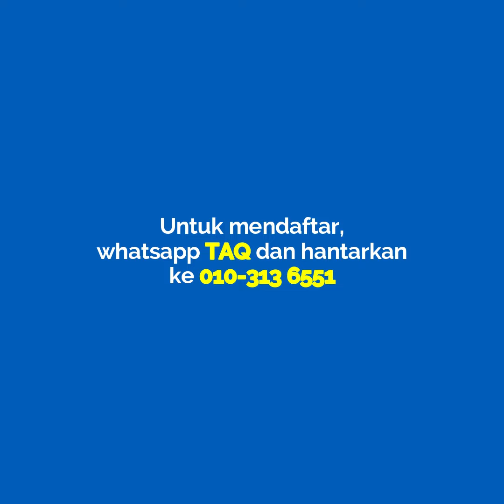Apa komen Cik Farisyah tentang Algebra?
𝗠𝗲𝗻𝗴𝗮𝗽𝗮 𝗖𝗜𝗞 𝗙𝗔𝗥𝗜𝗦𝗬𝗔𝗛 𝗯𝗲𝗿𝘁𝗮𝗱𝗮𝗯𝗯𝘂𝗿 𝗔𝗹-𝗤𝘂𝗿𝗮𝗻 𝗯𝗲𝗿𝘀𝗮𝗺𝗮 𝗔𝗹𝗴𝗲𝗯𝗿𝗮?
✔️ Lebih tahu latar belakang setiap surah
✔️ Lebih memahami dan merasai Al-Quran
✔️ Penyampaian yang best dan santai
✔️ Interasi dua hala; bertanya dan ditanya
✔️ Tadabbur yang meninggalkan kesan
Bagi peserta baru yang hendak mendaftar ikuti 𝗞𝘂𝗿𝘀𝘂𝘀 𝗠𝗜𝗦𝗜 𝗞𝗛𝗔𝗧𝗔𝗠 𝗔𝗟-𝗤𝗨𝗥𝗔𝗡, anjuran Algebra Academy, dapatkan maklumat lanjut di :